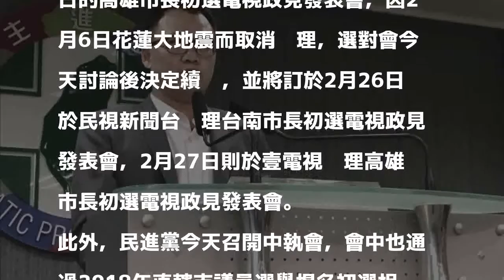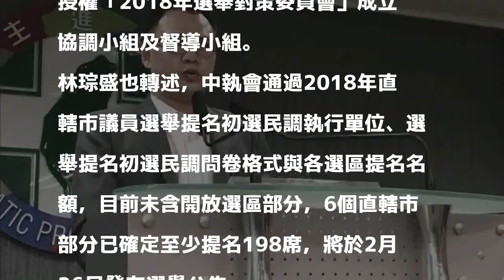因地震取消 綠初選政見發表會續辦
〔記者蘇芳禾／台北報導〕民進黨高雄市及台南市長的初選電視政見發表會，經民進黨選對會討論後將續辦。民進黨發言人林琮盛今天轉述，選對會的決議指出，原訂2月10日舉行的台南市長及2月11日的高雄市長初選電視政見發表會，因2月6日花蓮大地震而取消辦理，選對會今天討論後決定續辦，並將訂於2月26日於民視新聞台辦理台南市長初選電視政見發表會，2月27日則於壹電視辦理高雄市長初選電視政見發表會。

發表評論評論如下。